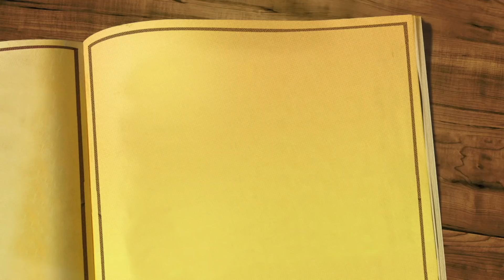action on gutkha truck at shirur